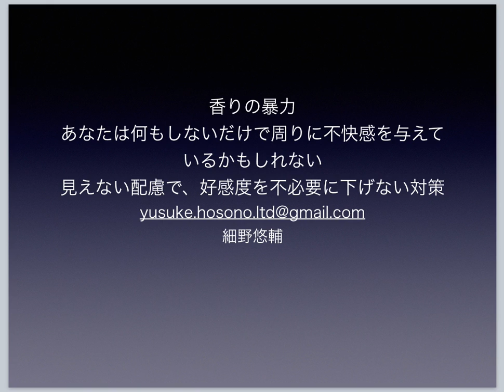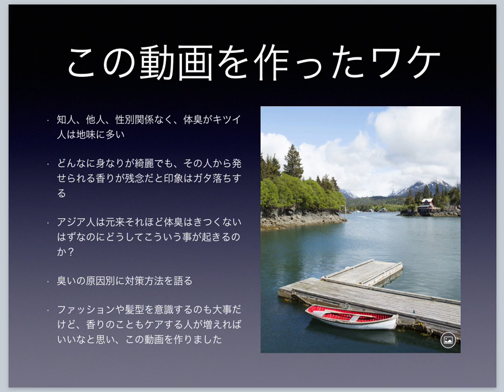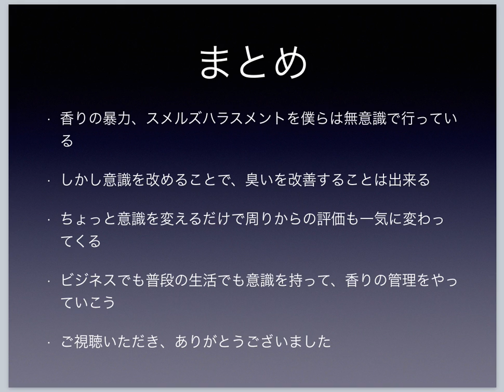香りの暴力 あなたは何もしないだけで周りに不快感を与えているかもしれない見えない配慮で、好感度を不必要に下げない対策